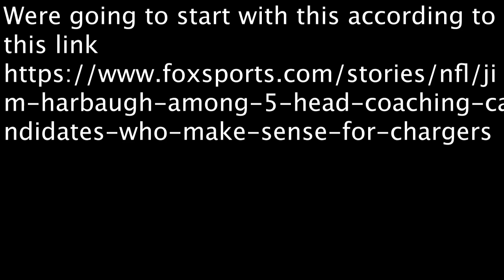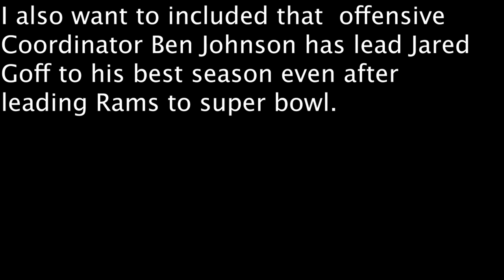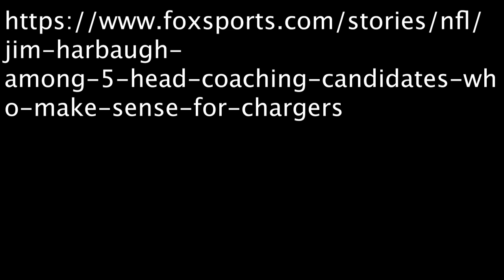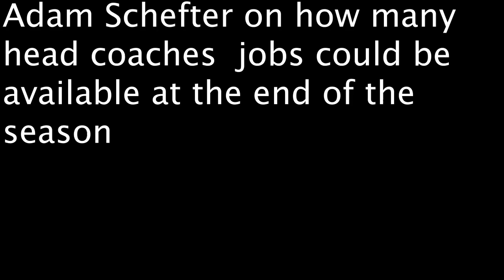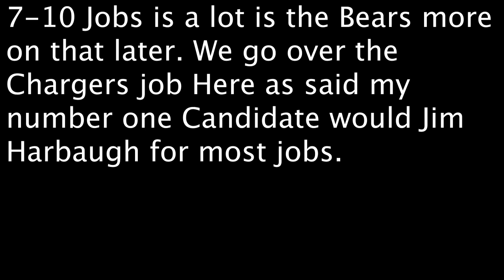Chapter one Amy Sam Chapter 2 in my Opinion who should Chargers head coach Chapter 3 Adam Schefter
Me and Amy chapter1 0:00-2:00  Chargers head coaching job Chapter two2:00-8:30 and Adam Schefter on that 7-10 jobs come available for head coaching jobs   Adam Schefter.8:29- 9:52 I would like more follows on Mental health page.

7-10 Jobs is a lot is the Bears more on that later. We go over the Chargers job Here as said my number one Candidate would Jim Harbaugh for most jobs.
jim-harbaugh- among-5-head-coaching-candidates-who-make-sense-for-chargers